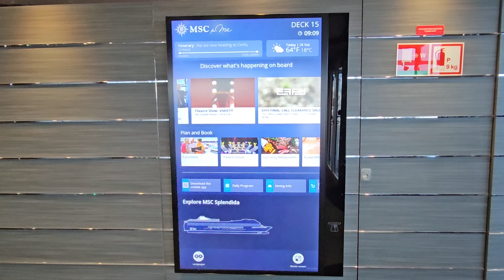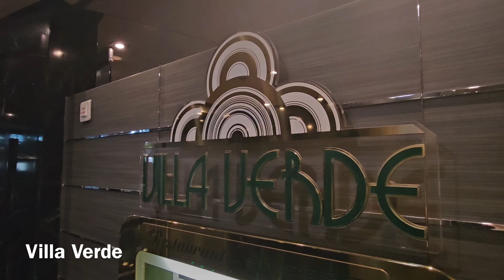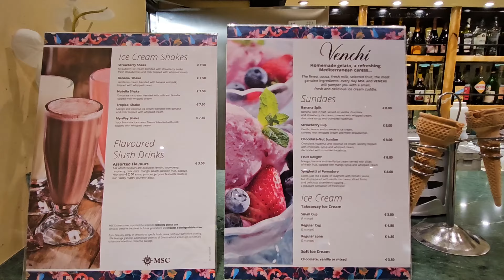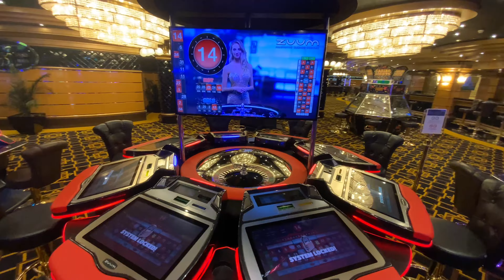MSC Splendida cruise (Interior cabin, La Reggia, Villa Verde restaurants, Theater, bars and cafes)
A new episode about Mediterranean cruise with MSC company on Splendida ship from Trieste (Italy). This is the 1st part about the ship and all the places on decks 5-7, where my Interior cabin 5084, retsaurants la Reggia (breakfast, lunch) and Villa Verde (dinner), the Cigar lounge, shops, the Purple bar, the Burcher's Cut steak house, the Strand Theater, la Piazzetta bar, Royal Palm Casino, la Prua bar, Tea House and Dim Sum pub, l'Espresso cafe are located.